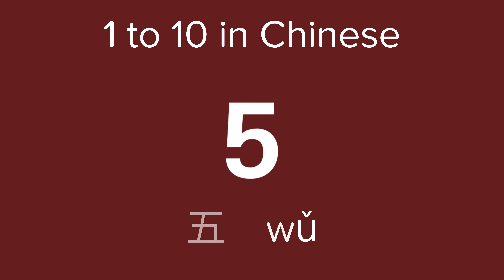Count from 1 to 10 in Chinese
Learning how to count to 10 in Chinese is a fun and easy way to begin your Chinese language journey. Numbers are crucial in our everyday vocabulary and frequently come up in conversations. So, let's dive in and learn how to count from 1 to 10 in Chinese.